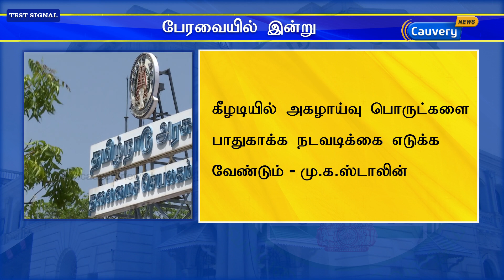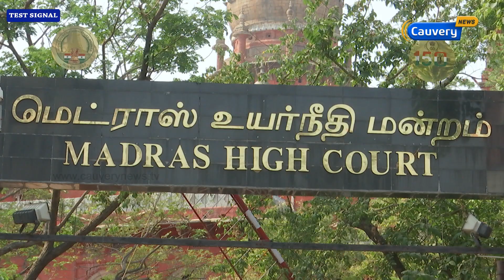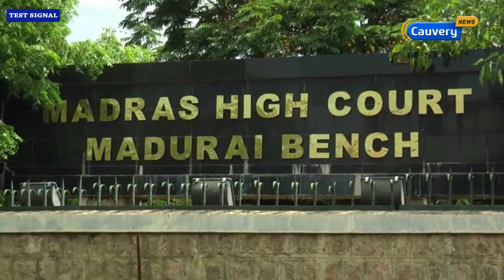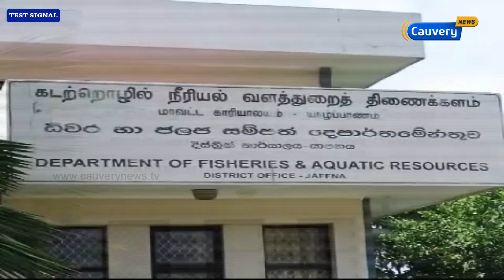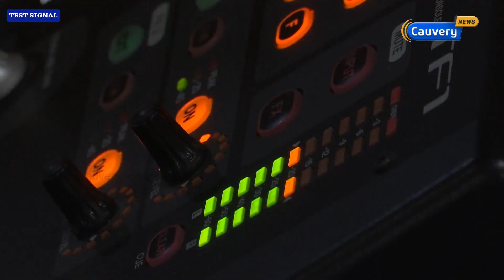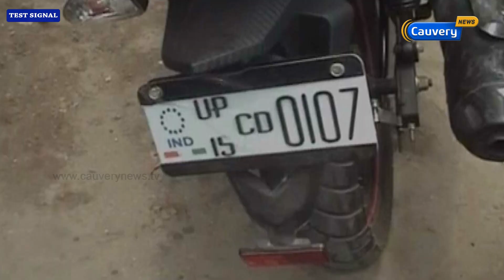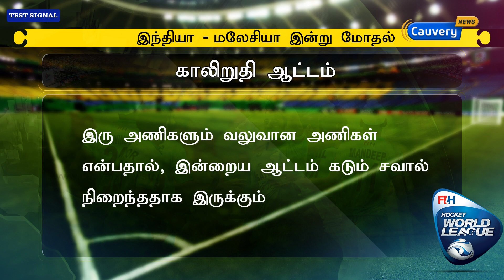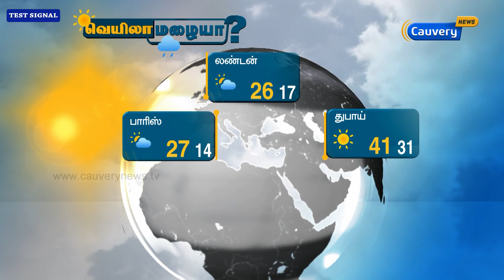காவேரி Prime ( 22-06-17) | cauveryNews